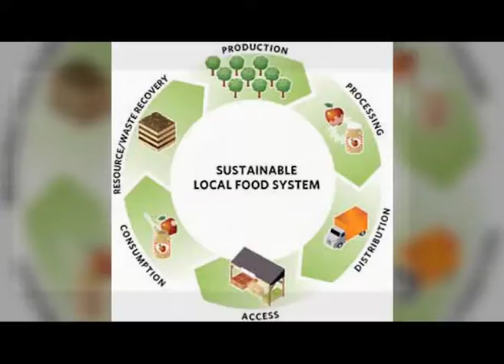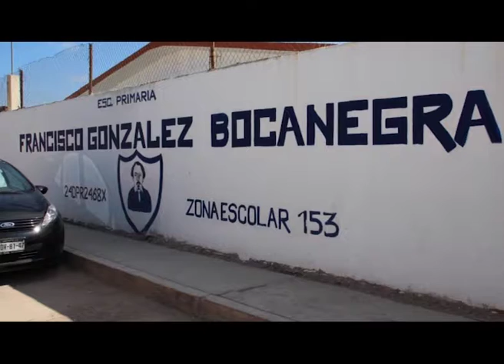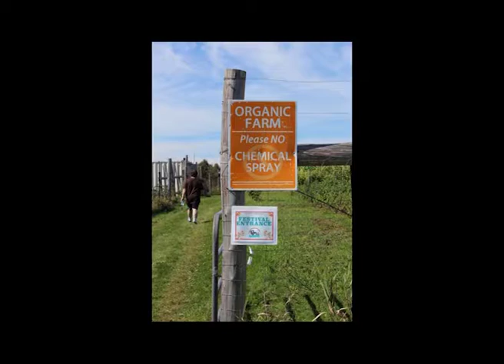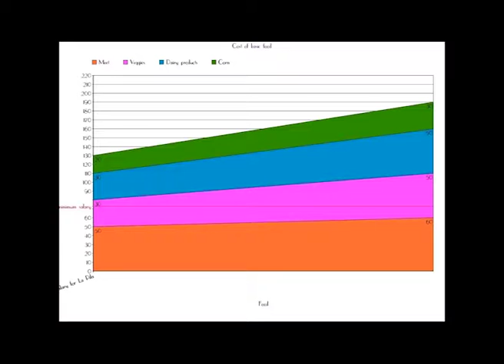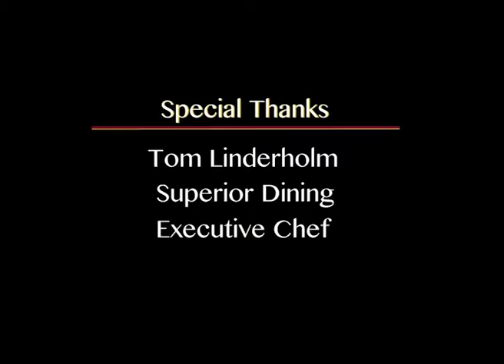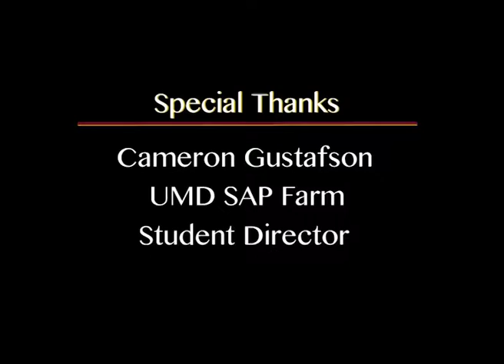Sustainable Food (Research in Two Communities)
What are the challenges and opportunities for sustainable food systems in the communities of Duluth, Minnesota, and La Pila, San Luis Potosi?

This video reports findings from a cross-cultural team of student researchers from two universities, the University of Minnesota Duluth in the United States and the Autonomous University of San Luis Potosi in Mexico.

Students worked together using digital communications as part of a Collaborative Online International Learning opportunity arranged by anthropologist David Syring  and environmental engineer Marcos Algara Siller .

Video completed in December of 2016.